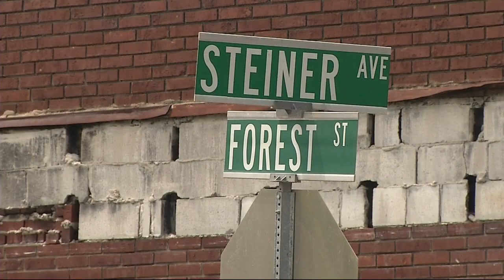Missing Millbrook twins' case sees movement nearly 30 years later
Family working with podcast to help bring girls home.